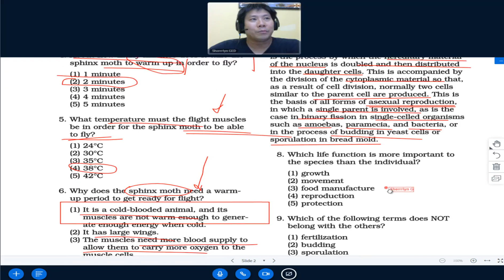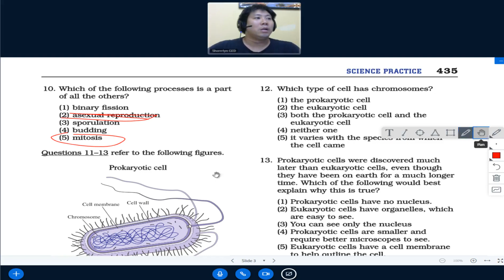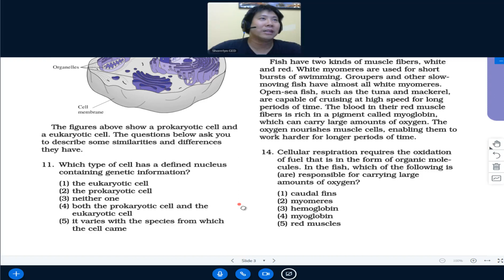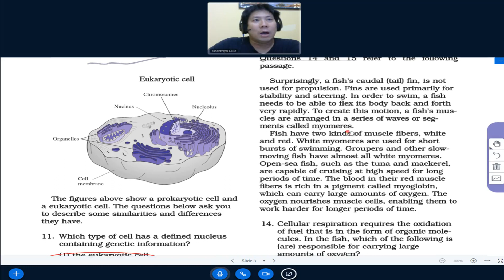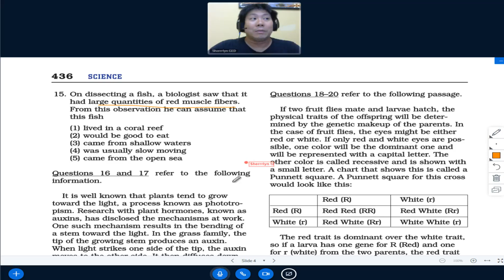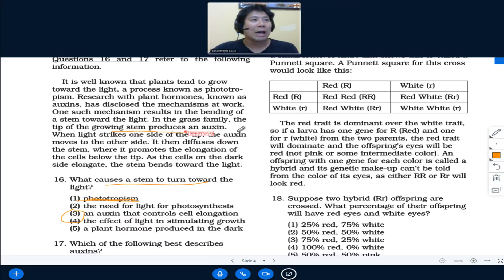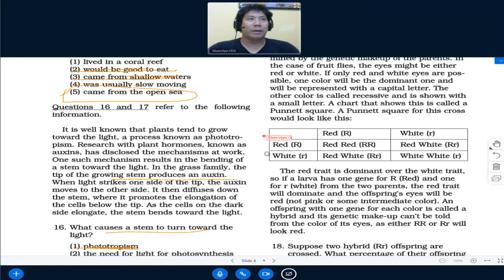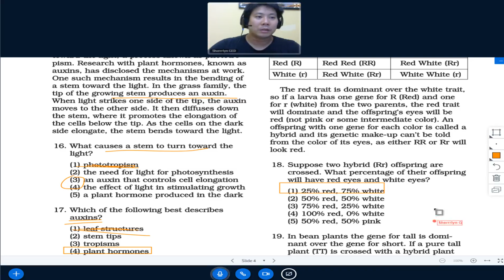GED Science วันนี้วีดีโอมาหลังคะเเนนพี่เคิร์กสอนเสร็จวันเดียวน้องเชอรี่สอบได้ 148 ผ่านรอบเเรก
GED Science  วันนี้วีดีโอมาหลังคะเเนนพี่เคิร์กสอนเสร็จวันเดียวน้องเชอรี่สอบได้ 148 ผ่านรอบเเรกเรียนไปแค่ 4 วัน  บอกเเล้วให้ความรู้ GED แบบเนื้อทั้งนั้นไม่ว่าขอสอบเเนวไหนไม่ต้องโพยผ่าน